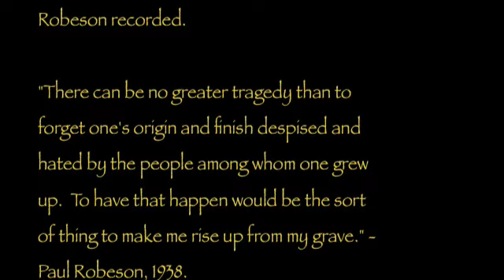THE HOUSE I LIVE IN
KB SOLOMON BRINGS NEW LIFE TO PAUL ROBESON

If music is the universal language, then Paul Robeson was  its soul filled accent.  Today, no one speaks the language more brilliantly than KB Solomon in SPEAK OF ME AS I AM, a new one-man show featuring the incomparable talent of basso profundo, KB Solomon.

Formerly known as Kevin Bell, KB is a world renowned opera singer who has performed principal roles with major opera companies nationwide and in Europe for twenty years, and is the recipient of many awards, including first place winner in the Metropolitan Western Regional Auditions and finalist in the Metropolitan Opera National Auditions.

KB Solomon is the high priest of SoulOpera, a new American sound that's headily contagious, combining classical opera mixed with a meringue of pop, R&B and gospel rhythms.  KB Solomon has set the scene for the tide of creative irreverence that is now setting the musical world afire. His music evokes an in-your-face fusion of classical styling and contemporary harmonies.

Because KB is master of this new medium, he doesn't have to sweat the test of tradition. He is free to play with new rhythms, sounds and ideas. He has an excellent knowledge of music history, and his musical inspirations ricochet from Puccini to Pavarotti.  For those in the know, KB is one of the most gifted operatic singers ever. Therefore, there is nothing quite as vivid or startling as coming across his latest album, INEXPLICABLE, as if an eagle has just lit upon your hand.

Amazingly, KB Solomon morphs completely into the immortal Paul Robeson: 20th-Century Renaissance man, a hero in any century.  Like KB, Paul Robeson was big not only in stature. His interests and life were so expansive that to study Paul Robeson is to study the 20th-century experience.

Compared to previous plays about Robeson, this stirring tribute to an American hero brings to light his political stand and reflects upon the heavy price he paid.  The 1 hour 45 minute show features twenty-one patriotic, popular and spiritual songs, most of which Robeson recorded.

"There can be no greater tragedy than to forget one's origin and finish despised and hated by the people among whom one grew up.  To have that happen would be the sort of thing to make me rise up from my grave." - Paul Robeson, 1938.

If that would happen, Robeson would certainly smile while sitting front row center in SPEAK OF ME AS I AM.